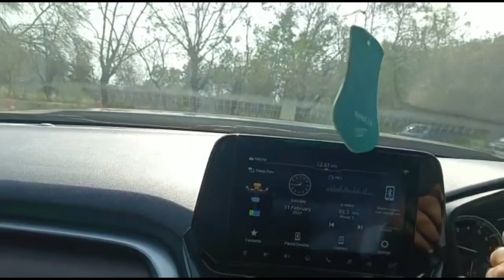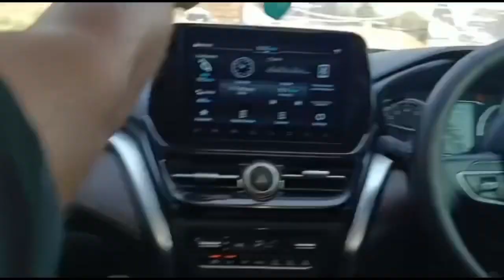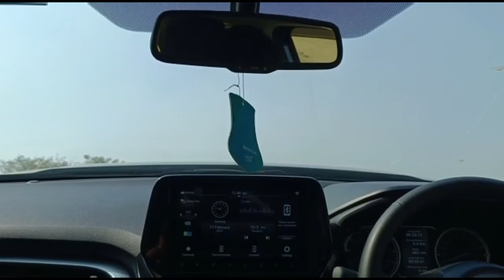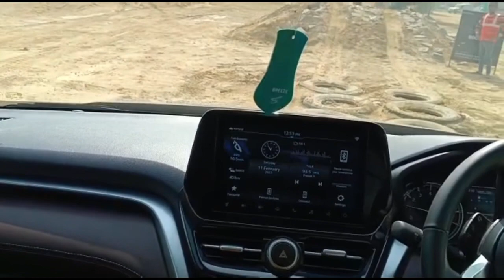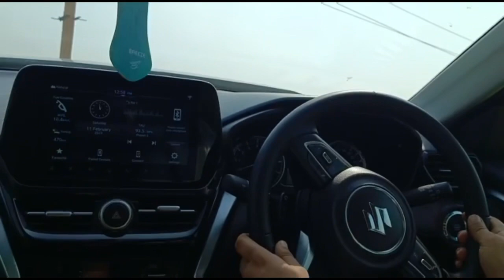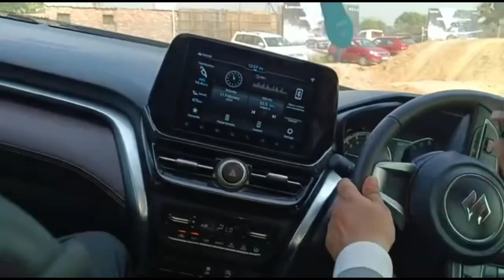2023 Maruti Suzuki Grand Vitara AWD Off-Road Drive Test - All Grip Technology VitaraAll-Grip 2023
2023 Maruti Suzuki Grand Vitara AWD Off-Road Drive Test - All Grip Technology Vitara
All-Grip 2023